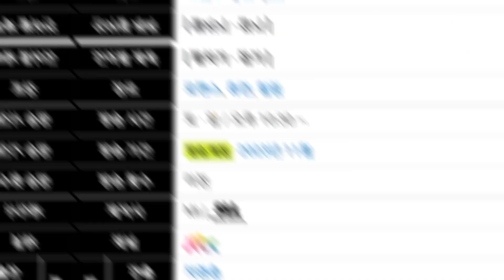Shin Hye Sun & Ji Chang Wook Dikonfirmasi Bintangi Drama "Welcome To Samdalri"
Shin Hye Sun & Ji Chang Wook dikonfirmasi bintangi drama korea "Welcome To Samdalri". Drama "Welcome To Samdalri" menceritakan kisah cinta dua teman kecil yang tumbuh bersama dan terpisah karena siatu peristiwa yang membuat keduanya sempat berjarak, hingga pada akhirnya mereka menemukan kehangatan kembali diantara masing-masing.

Simak: "JIn BTS Resmi Pulang Wamil! BTS OT7"